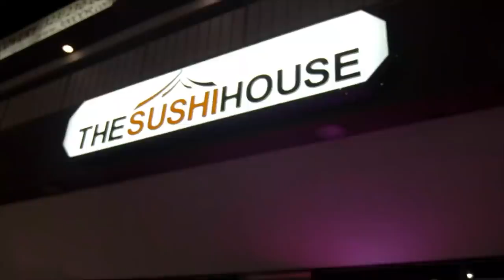Niurka va armando la fiesta poco a poco | Rica Famosa Latina | Temporada 3 Episodio 03